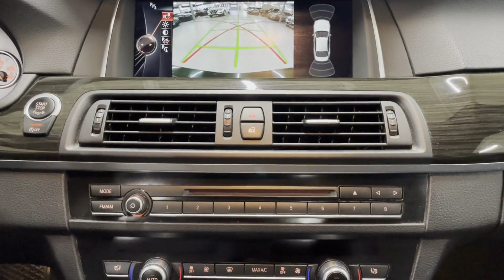Used 2015 BMW 5 Series 528i xDrive Englewood, Teaneck, Fort Lee, Palisades Park, Ridgefield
2015 BMW 5 Series 528i xDrive WBA5A7C52FD628160 Video

This 2015 BMW 5 Series 528i xDrive WBA5A7C52FD628160 is full of phenomenal features such as: